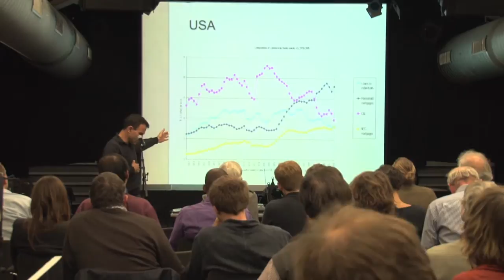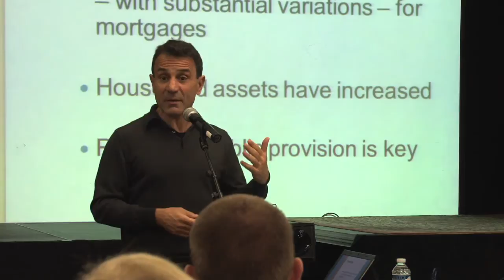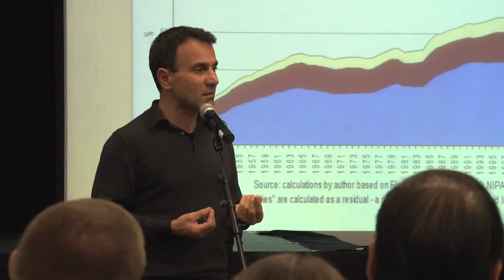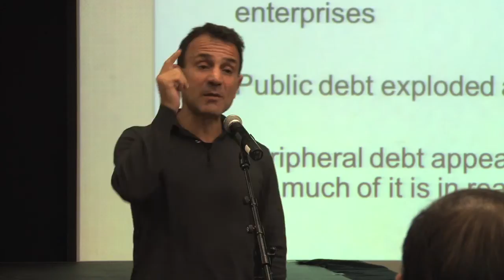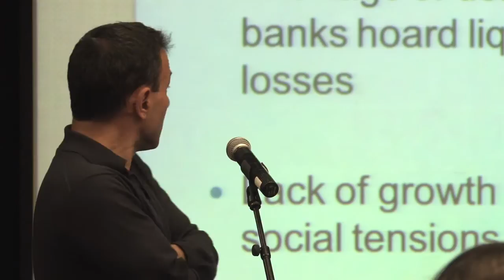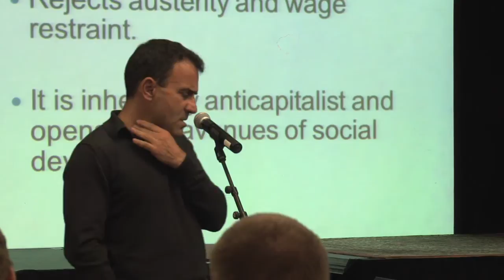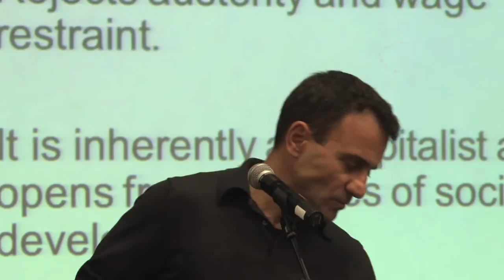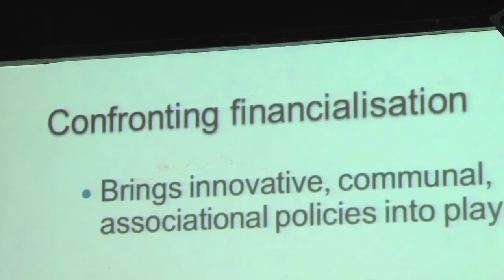Costas Lapavitsas - Bank to Basics IV (en)